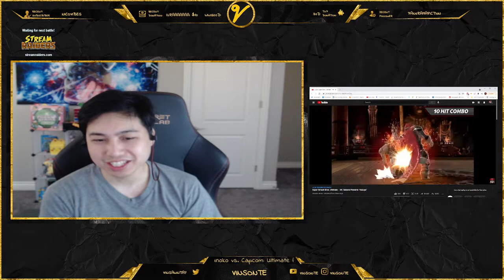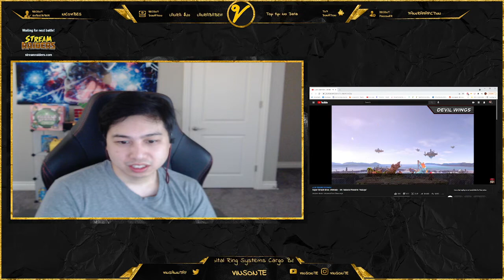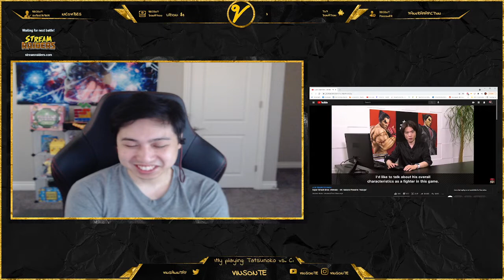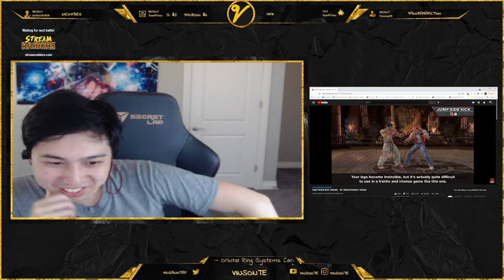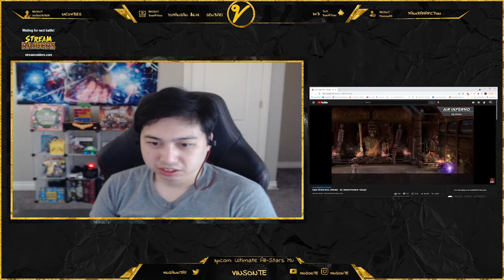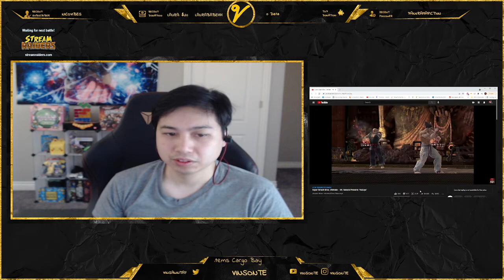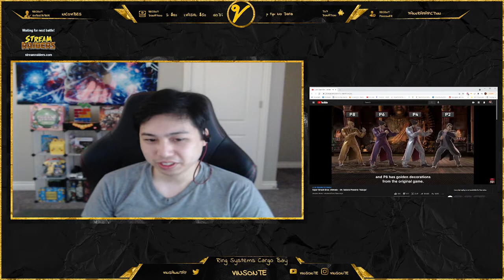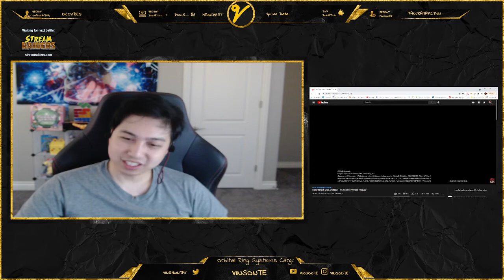Super Smash Bros. Ultimate: Sakurai Presents Kazuya REACTION